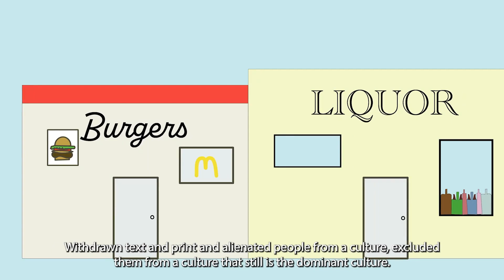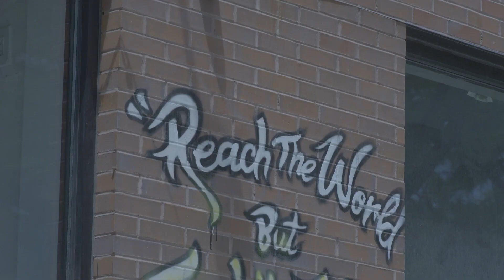1.5 MILLION | Official HD Trailer (2023) | DOCUMENTARY | Film Threat Trailers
An intimate journey into the literacy crisis impacting The Bronx.

Directed by Gregory Hernandez.

Coming soon.